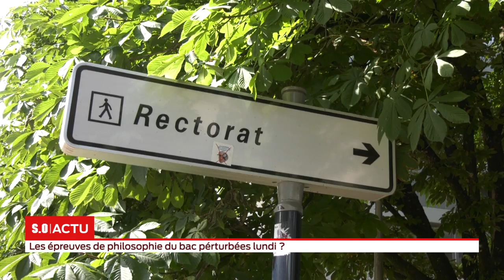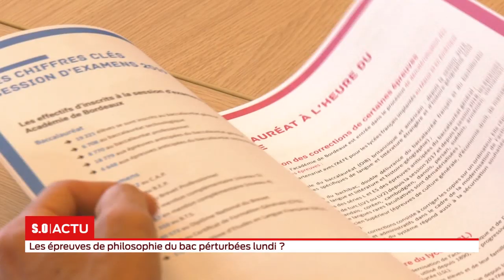Les épreuves de philosophie du bac perturbées lundi ?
Près de 35 000 élèves de l'académie de Bordeaux sont attendus lundi pour la première épreuve du baccalauréat. La traditionnelle épreuve de philo sur laquelle des menaces pèsent cette année puisque plusieurs syndicats ont prévu de faire grève de surveillance ce jour-là... De son côté le recteur de l'académie assure que toutes les mesures ont été prises pour ne pas perturber l'examen.